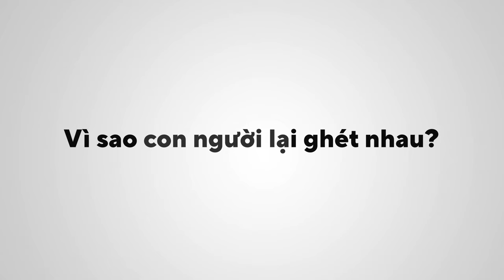PLUTO | Trailer chính thức | Netflix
Một vụ án mạng xảy ra trong một thế giới có trật tự, nơi người máy không thể giết con người.
Điều tra viên người máy của Europol là Gesicht tiếp nhận vụ án, nhưng bí ẩn càng trở nên khó lường hơn khi anh ta không tìm thấy dấu vết của con người tại hiện trường vụ án.
Khi theo đuổi sự thật, Gesicht phát hiện ra biểu hiện xấu xa nhất của lòng căm thù từ trước tới nay, một thứ muốn mang đến sự hủy diệt cho thế giới...
Loạt phim Netflix "PLUTO" bắt đầu phát trực tuyến vào thứ Năm, ngày 26 tháng 10 năm 2023, chỉ có trên Netflix.

Ê-KÍP
Nguyên tác: “PLUTO” của Urasawa Naoki x Tezuka Osamu | Sản xuất bởi Nagasaki Takashi / Giám sát Tezka Macoto / Cùng sự phối hợp của Tezuka Productions (Do Shogakukan xuất bản trong Big Comics)

Giám chế: Maruyama Masao, Maki Taro, Yamano Yuji
Đạo diễn: Kawaguchi Toshio
Thiết kế nhân vật, Giám sát chỉ đạo hoạt họa: Fujita Shigeru
Cố vấn sáng tạo: Urasawa Naoki
Chỉ đạo hoạt họa: Aoki Kazunori, Saito Itaru
Chỉ đạo CG & SFX: Miyata Takahiro
Chỉ đạo nghệ thuật: Shibata Chikako
Quay phim: Sato Mitsuhiro
Chỉ đạo âm thanh: Mima Masafumi
Âm nhạc: Kanno Yugo
Sản xuất hoạt hình: Studio M2
Sản xuất: GENCO

DIỄN VIÊN
Gesicht: Fuji Shinshu
Atom: Hikasa Yoko
Uran: Suzuki Minori
Mont blanc: Yasumoto Hiroki
North số 2: Yamadera Koichi
Brando: Kiuchi Hidenobu
Hercules: Koyama Rikiya
Epsilon: Miyano Mamoru
Pluto: Seki Toshihiko

Khi bảy robot tiên tiến nhất thế giới cùng các đồng minh con người lần lượt bị sát hại, thanh tra Gesicht sớm nhận ra rằng anh cũng đang gặp nguy hiểm.